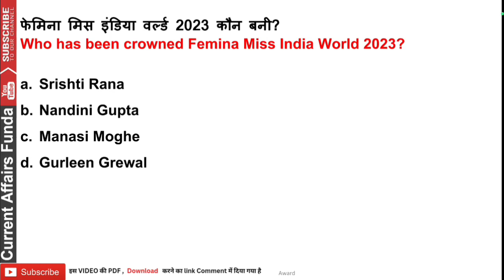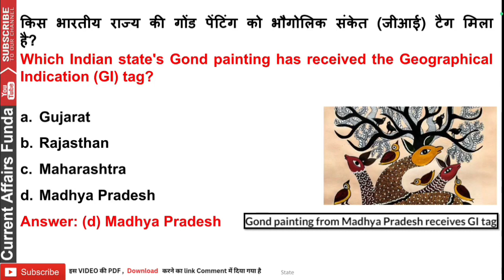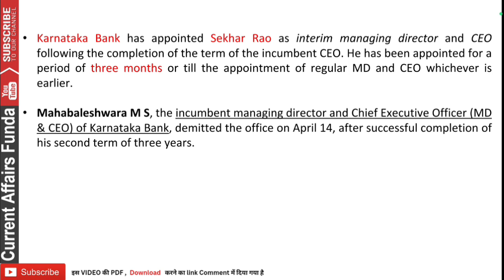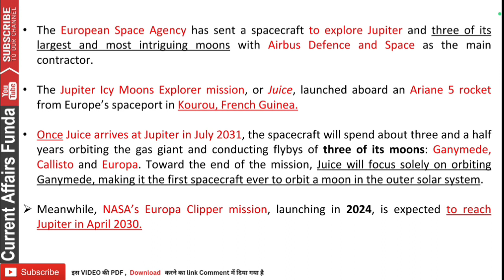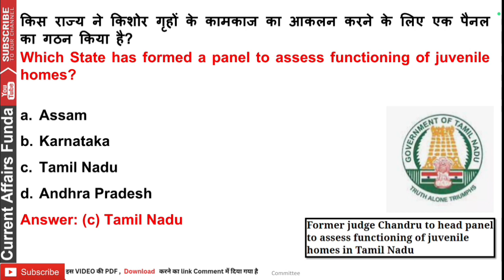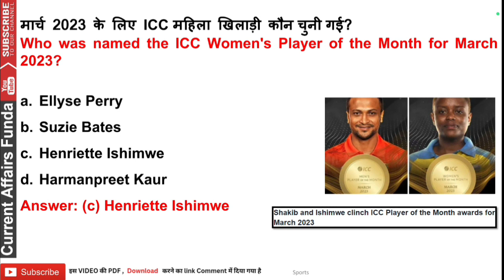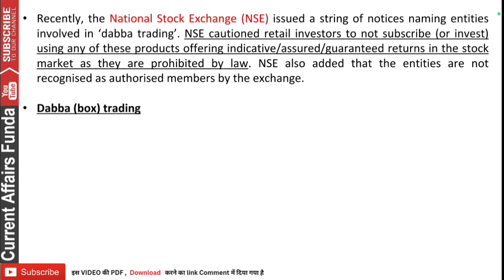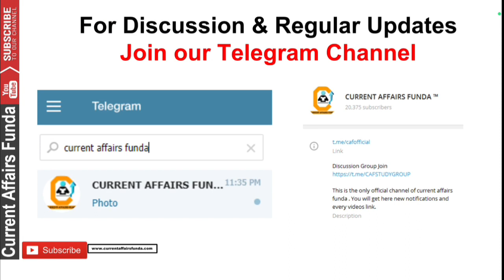17 April 2023 Current Affairs MCQ | For Bank, SSC , Railway , UPSC and all State Exams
Course included -

- 12 Month Current Affairs Available
- 12 Month banking Awareness MCQ
1 Year Current Affairs PDF e- Subscription

April 17, 2023  Current Affairs MCQ | For Bank, SSC , Railway , UPSC and all State Exams

Current Affairs is an important section of any Banking, SSC, UPSC, Railways and any govt. entrance exams. All aspirants who are preparing for the upcoming exams in 2023 must be well prepare with this section. The current affairs are made by our experts for all competitive exams UPSC, SSC, IAS, Railway-RRB, UPPSC, UKPSC, TNPSC, MPPSC & Other State Government Jobs / Exams and latest Current Affairs 2023 for banking exams SBI Clerk, SBI PO, IBPS PO Clerk, RBI, RRB and more. Keep reading current affairs and GK facts updated on a daily & monthly basis on this page. Stay aware about the recent happenings in the country and across the globe and equip your preparation for upcoming govt. exams.

Here, we are providing Daily Current Affairs 2023 (GK Updates), Current Affairs Quiz (Questions), and Monthly Current Affairs PDF in English & Hindi based on daily news & events. The current affairs study materials provided below will help you ti improve your current affairs and GK knowledge.

Daily current affairs 2023 with date wise and month wise GK is provided below. Daily GK Updates and Current Affairs are clubbed by month-wise. This way, you can stay in touch with all the affairs in India and around the world, specially for preparing govt exams.

The regular information for GK/ Current Affairs are given in the form of PDF here. The PDF has a compiled form of all monthly GK updates and current events. These are useful for preparing all type of exams in govt organizations. Please note that Monthly Current Affairs 2023 PDF file is available in Hindi as well as English.

News and analysis videos.

Create a YouTube description for current Affairs 2023

Welcome to Current Affairs 2023, your go-to source for the latest news and analysis of events happening around the world. Our team of expert journalists and analysts provide in-depth coverage of politics, economics, technology, science, and more.

The Current Affairs study materials mentioned above is going to be helpful for the upcoming exam preparation. Any exam that will be held in the year 2023 requires knowledge of at least last six months. Hence, candidates may refer to the following current affairs to know latest GK topics including sports, national & international awards, economy, rank & reports, summits & conferences, current banking news, agreements, appointment, science, government schemes. Our team has prepared a list of the important news items in the form of PDF, that can be referred for their use. Download PDFs for each month's General Awareness in Hindi and English.